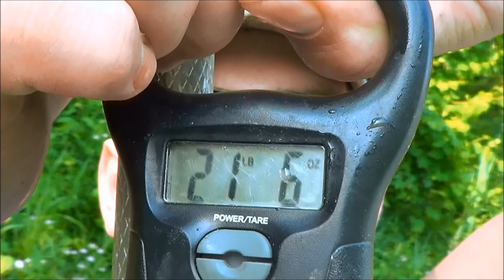HUGE CHANNEL CATFISH - caught a dozen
RE-EDIT OF HOT JUNE CHANNEL CAT ACTION VIDEO , original 20 minute video cut down to 4 minutes

javascript:play('River Valley Breakdown.mp3');